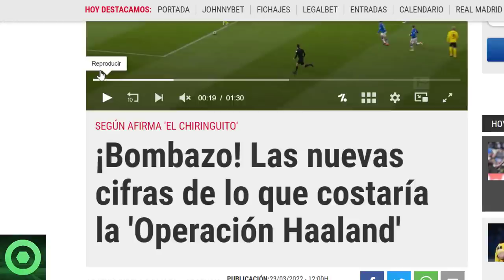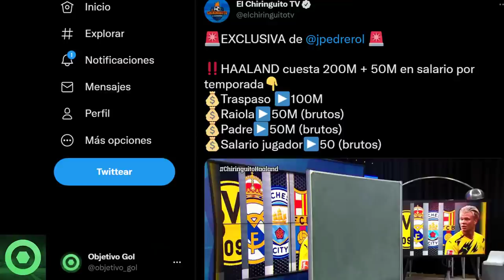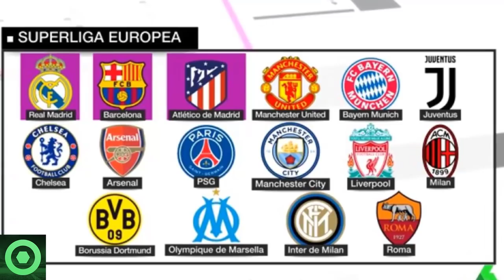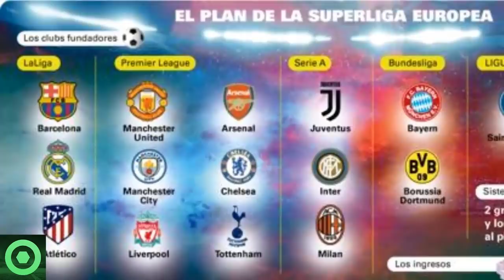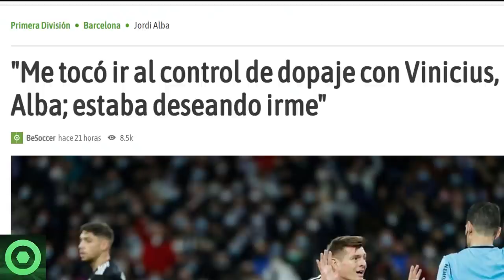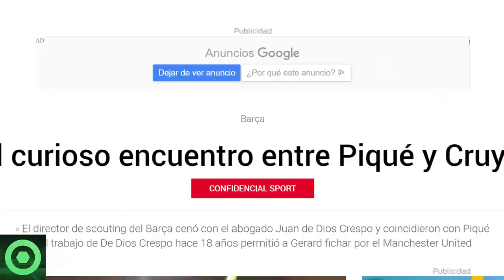🔴 BRUTAL NOTICIA de HAALAND 🔴 TREMENDO SUCESO tras el R. MADRID vs BARÇA 🔴 GERARD PIQUÉ, CRUYFF 🟥